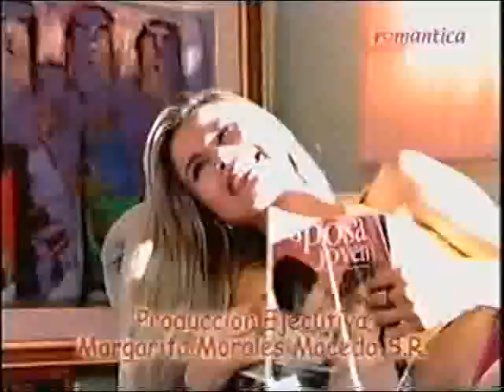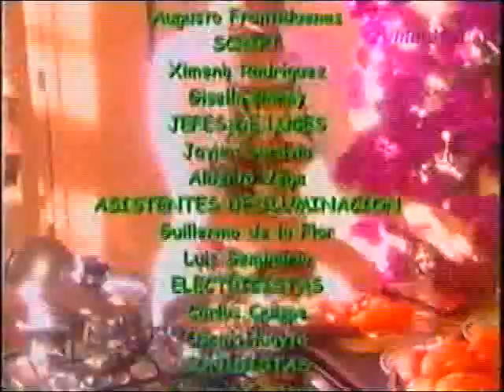Охота за миллионером / Cazando a un millonario 2001 Серия 80